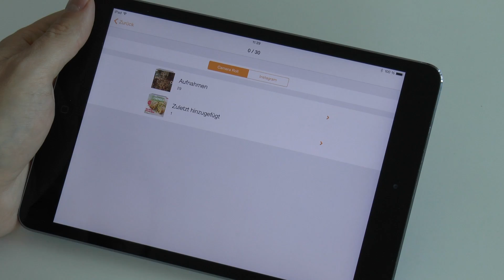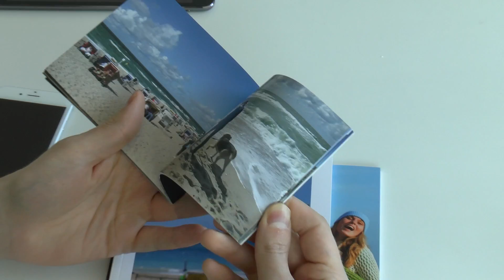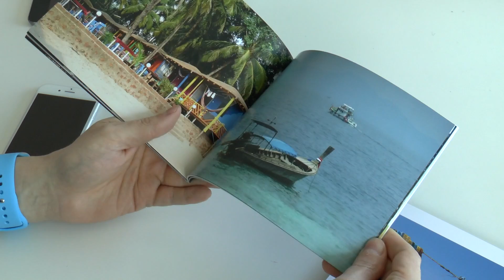Clixxie Fotobuch - iPhone & iPad - HD Review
Mit dem Clixxie Fotobuch könnt ihr 30 Bilder ganz einfach verschicken.